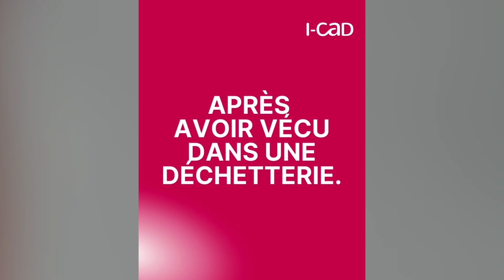De la déchetterie à la maison : le témoignage touchant de l'adoption d'un chat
Domino a vécu un long moment dans une déchetterie avant de rencontrer sa détentrice. Cette dernière explique également pourquoi le faire identifier était une décision importante. Découvrez sa belle histoire. 🐱